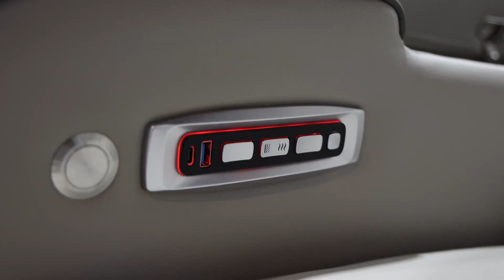Nuestros TOP 5 Sofás Favoritos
¡Bienvenidos a nuestro video donde te presentamos nuestros cinco sofás favoritos! Desde elegantes diseños hasta máxima comodidad, te mostramos opciones que se adaptan a cualquier estilo y espacio. Descubre qué hace a cada uno de estos sofás especiales y cómo pueden transformar tu hogar.

🛋️Productos:
Sofá Boyington-